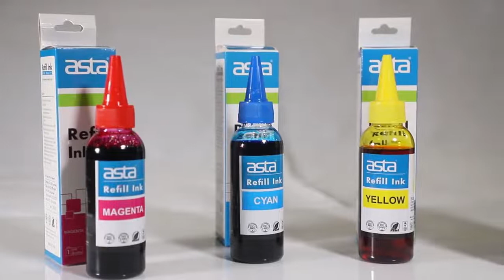ASTA refill ink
The perfect mix of quality ,color and performance